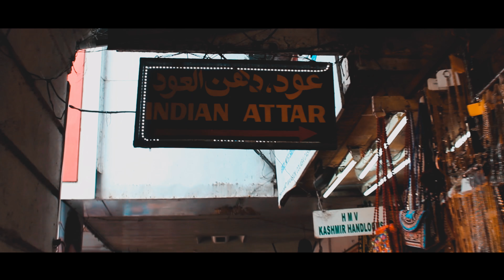MUMBAI - THE TRAVEL MONTAGE VIDEO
MUMBAI - THE TRAVEL MONTAGE VIDEO. This video is a montage which is filmed by shreelove and edited by Me . Hope you all enjoy the video . Until then Peace out . Enjoy the video.